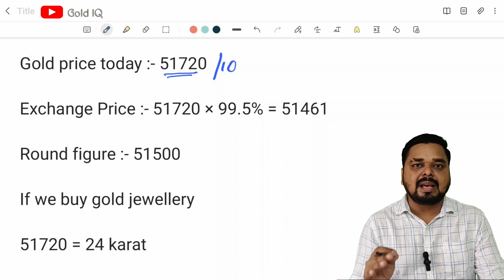how to exchange gold coin with jewellery | gold coin exchange into new jewellery | Gold IQ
Through this video, we will understand that if we have 10 grams of pure gold coin and by exchanging it, if we want to take jewelery of the same gram, then how much more money will we have to pay.  In this video we have discussed the following points.

इस चैनल को सपोर्ट करना चाहते है तो नीचे दी हुई लिंक से किसी भी वस्तु की खरीददारी करे।